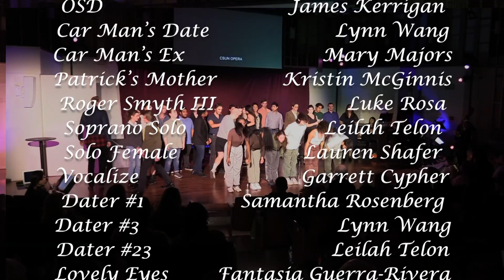Speed Dating Tonight! (Saturday)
CSUN opera's production of Michael Ching's comic opera. Musical direction by Mercedes Juan Musotto and stage direction by Maurice Godin. A one act opera that explores the human desire to connect.